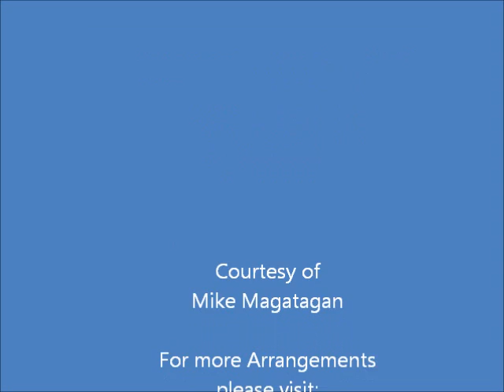Chorus: "Wer da gläubet und getauft wird" (BWV 37 No 1) for Winds & Strings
Wer da gläubet und getauft wird (He who believes and is baptised), BWV 37,[a] is a cantata by Johann Sebastian Bach, a church cantata for the feast of the Ascension. He composed it in Leipzig and first performed it on 18 May 1724.

The work is Bach's first cantata composition for the feast of the Ascension. Surprisingly for a high feast day, it is modestly scored; only two oboes d'amore add to the sound of the regular stings and basso continuo, accompanying four vocal parts. An anonymous poet derived thoughts from the prescribed Gospel, even quoting a verse, but excluded the Ascension itself and concentrated on the Lutheran idea of justification by faith alone. The poet structured the six movements of the cantata in two parts, each concluded by a chorale.

Although the text for the first movement is a quotation of Jesus, it is not given to the bass as the vox Christi but to the choir. John Eliot Gardiner notes that Bach treats it as a "statement by the faithful, as though to demonstrate that they had already absorbed its message to 'go into all the world, and preach the gospel to every creature". The movement begins with an extended instrumental Sinfonia which introduces three melodic lines that occur simultaneously. The first motif is played by the oboes and later taken by the choir, According to Gardiner, it suggests "steadfastness of faith". The second motif in the violins is reminiscent of Luther's hymn "Dies sind die heiligen zehn Gebot (These are the holy Ten Commandments), which opened two other cantatas. Gardiner describes it as "emollient and graceful, a halfway house between a minuet and a waltz, affirming a more serene side to faith." The third motif is part of the hymn "Wie schön leuchtet der Morgenstern" and appears in the continuo. In two vocal sections, the voices are embedded in a repetition of the Sinfonia.

Movement 2 is an aria with a solo violin part missing, as the Neue Bach-Ausgabe reported. In movement 3, the chorale appears in the form of a chorale concerto, an Italianate form that Johann Hermann Schein had used a century earlier. The chorale melody is changed according to the meaning of the words, only the continuo accompanies two voices. The following recitative is accompanied by the strings. They appear also in the last aria, in which an oboe comes and goes, with interesting effects. The closing chorale is a four part setting

The cantata in six movements is scored rather modestly: the four vocal soloists (soprano, alto, tenor and bass) and a four-part choir are accompanied only by two oboes d'amore, two violins, viola and basso continuo. Bach's cantatas for the occasion in later years, Auf Christi Himmelfahrt allein, BWV 128, and Gott fähret auf mit Jauchzen, BWV 43, and his Ascension Oratorio use a more festive orchestra including horns or trumpets.

I created this Arrangement of the opening Chorus: "Wer da gläubet und getauft wird" (He who believes and is baptised) for Winds (Flute, oboe, 2 Bb Trumpets & 2 French Horns) & Strings (2 Violins, Viola & Cello).